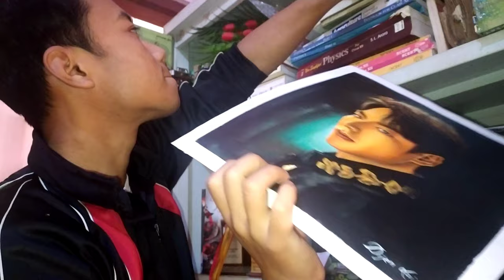Presenting the portrait of LEE MIN HO to Miss Elcy Sharma✈✈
Feel: Dark, Humorous, Eerie, Bouncy

Sort of cartoonish, and yet sort of dark. I couldn't decide the tempo, so I posted a slower and faster version of the piece.

ISRC: USUAN1100085
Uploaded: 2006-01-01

168 bpmSoundtrack1:29